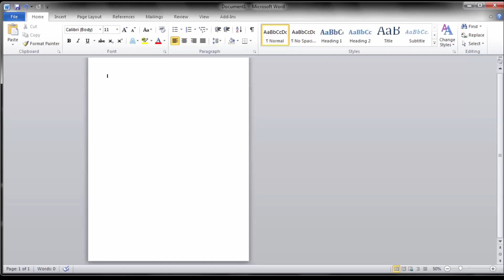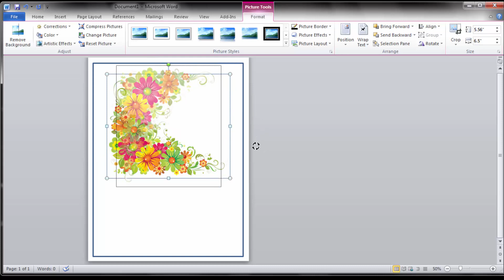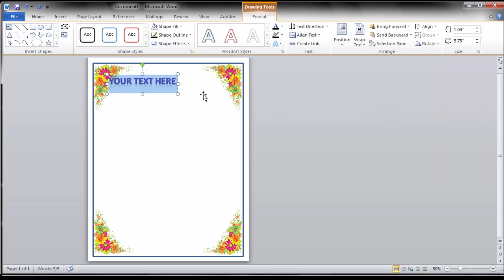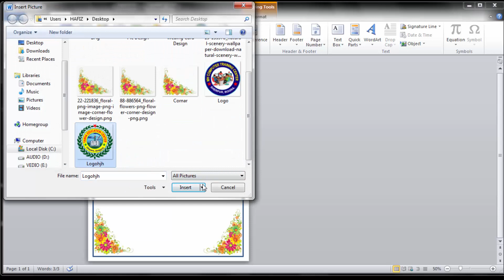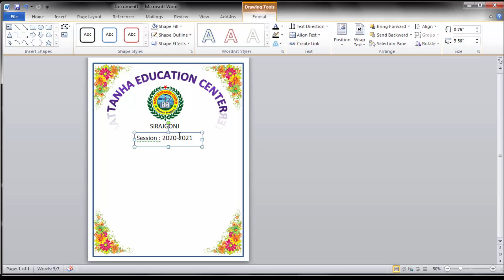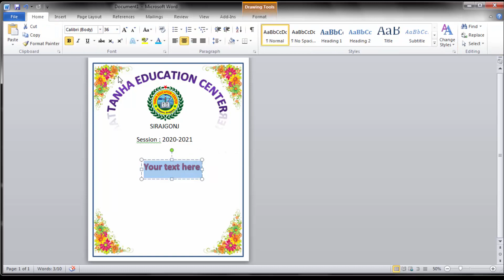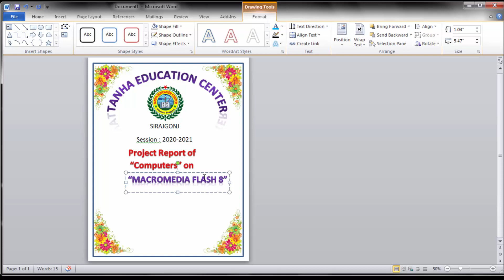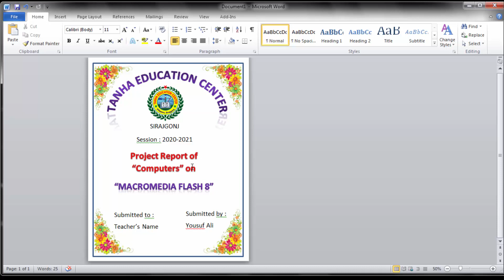Make a Beautiful Frontpage for School Assignment & Projects in Microsoft Word | Cover Page Designing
Hello Friend